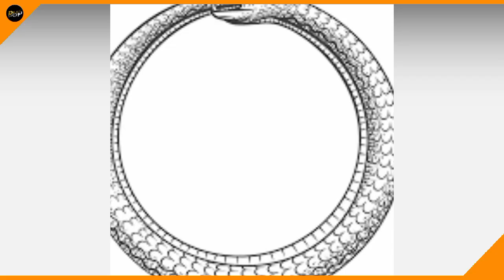Mengapa Ular Memakan Dirinya Sendiri? Penjelasan Ilmiah di Balik Fenomena Unik Ini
Ular dikenal sebagai hewan yang sering ditakuti oleh manusia, tapi tahukah Anda bahwa ular terkadang memakan dirinya sendiri? Dalam video ini, kami mengulas fenomena menarik ini serta membahas simbolisme ouroboros—ular yang memakan ekornya sendiri—yang melambangkan keabadian. Temukan penjelasan ilmiah di balik perilaku aneh ini, mulai dari faktor suhu tubuh, rasa lapar palsu, hingga stres dan penyakit. Jangan lewatkan pembahasan lengkap tentang penyebab ilmiah ular memakan dirinya sendiri.